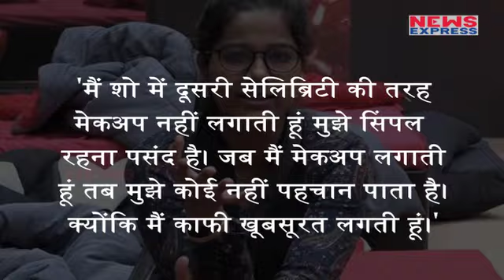Bigg Boss 11 : Salman के Show से बाहर होते ही Mehjabi का बदला गया अंदाज| Must watch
Bigg Boss 11:Ex Contestants Mehjabi Completely Changer her makeover.she Looking Fair And Gorgeous With Her Husband In This Pics